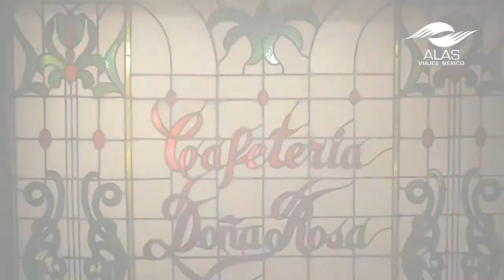Barceló Huatulco Hotels & Resorts.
¡Haz tu reservación ahora!
• Participan todas la TC a meses sin intereses excepto AMEX. (consulta tarjetas participantes) 💳💰📤
• 💲 💲 Tarifas y espacios sujetos a disponibilidad.
• 👍 👍Las mejores tarifas del mercado, no te las puedes perder.
ℹMás informaciónℹ
✅WhastApp desde Aquí⬇